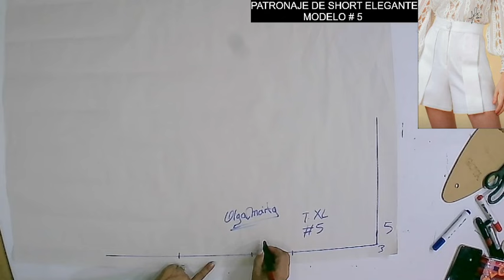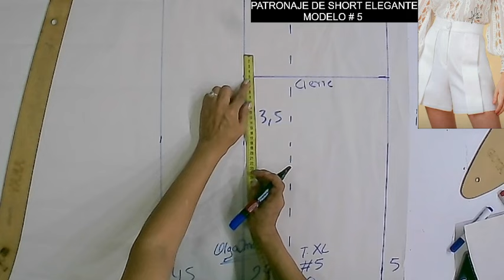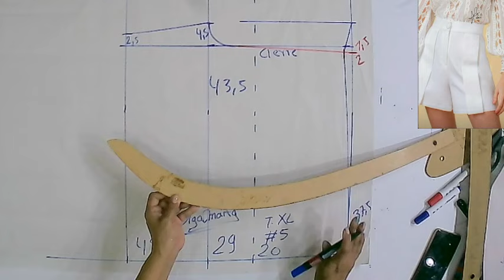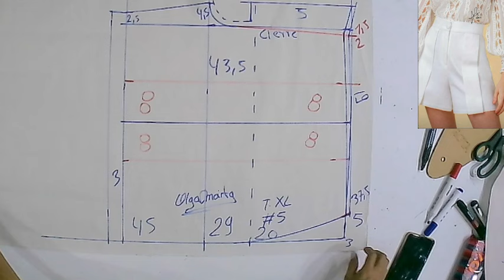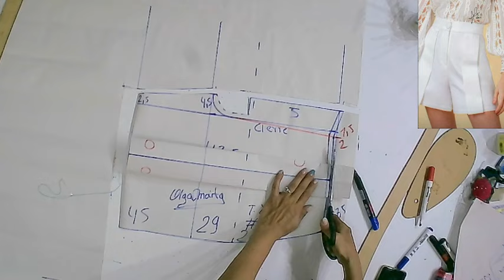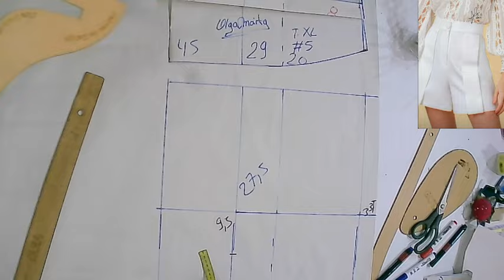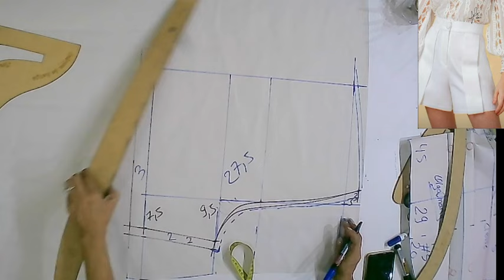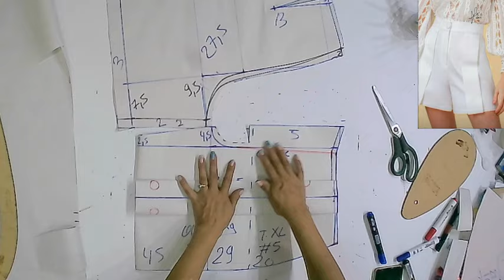PATRONAJE DE SHORT FORMAL ELEGANTE